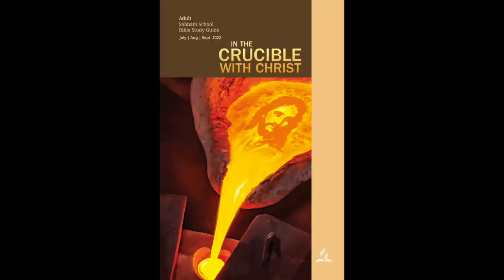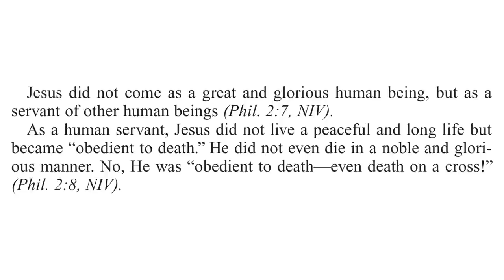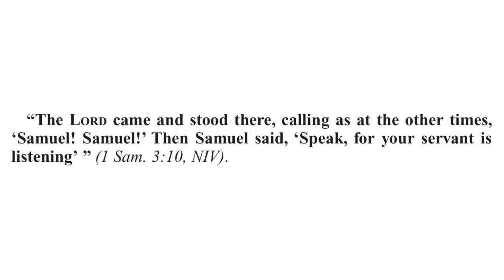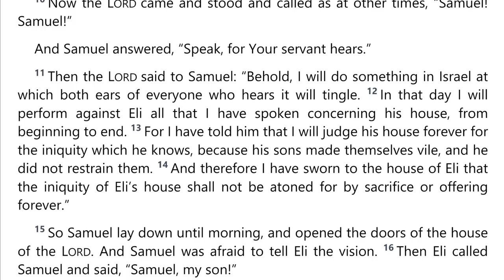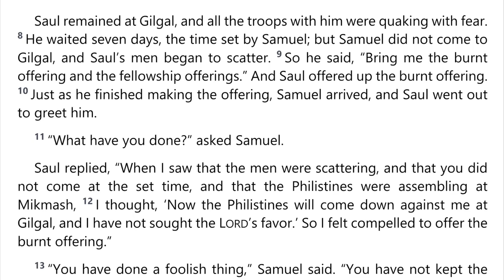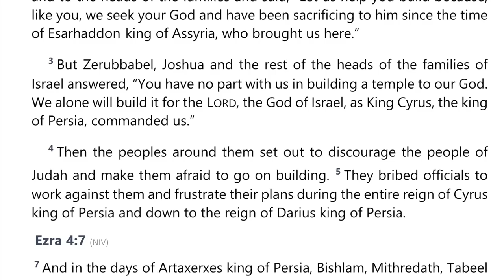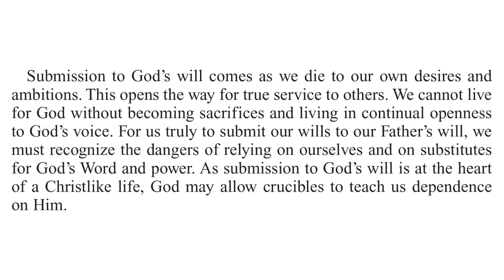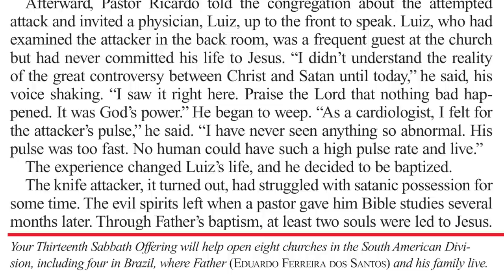2022 Q3 Lesson 12 – Dying Like a Seed – Audio by Percy Harrold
00:00 | Opening Prayer
01:48 | Sabbath Afternoon, Sep 10
04:04 | Sunday, Sep 11
08:07 | Monday, Sep 12
12:56 | Tuesday, Sep 13
23:29 | Wednesday, Sep 14
30:27 | Thursday, Sep 15
39:54 | Friday, Sep 16
43:56 | Inside Story
47:25 | Presenter Notes

📖  Read for This Week’s Study:
Philippians 2.5–9; Romans 12.1-2; 1 Samuel 2.12–3.18; 1 Samuel 13.1–14; Zechariah 4.1–14